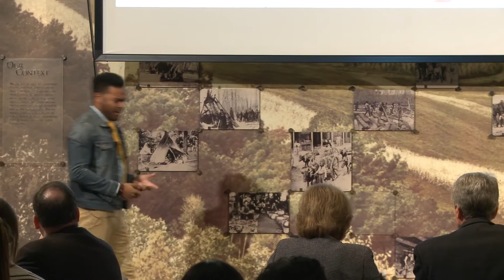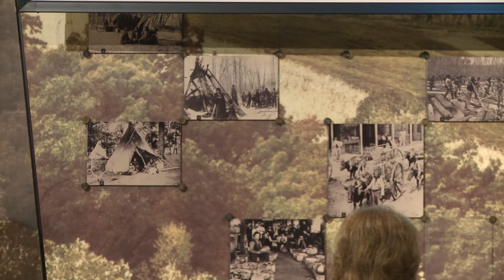2016 CEHD Three Minute Thesis Competition - People's Choice Winner Leonard Taylor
Competitors had three minutes to concisely and effectively explain their research project in language appropriate to a non-specialist audience.